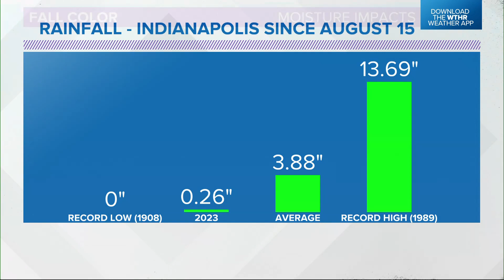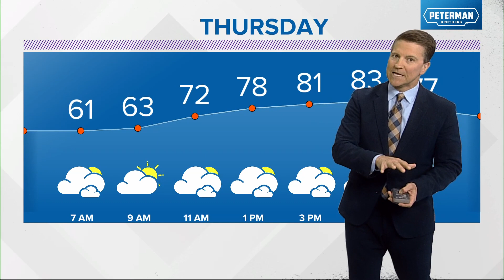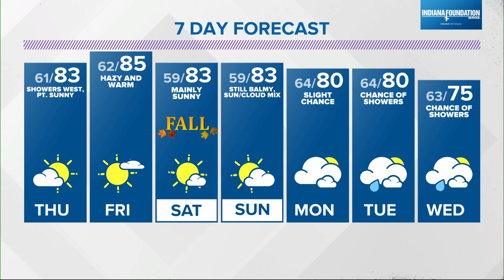Live Doppler 13 Forecast | 6 p.m. update Sept. 20, 2023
13News meteorologist Sean Ash breaks down mild weather, but a slight chance for showers in his forecast.